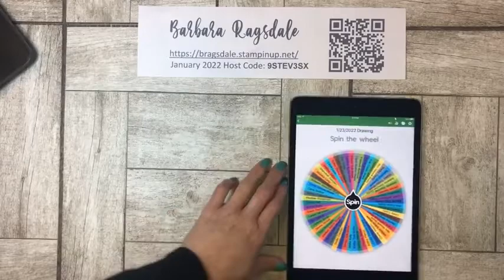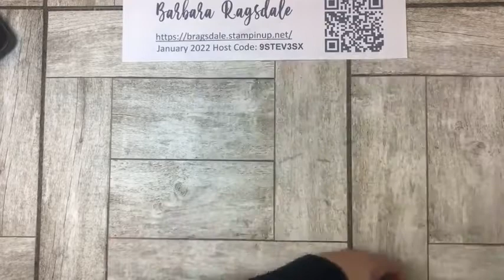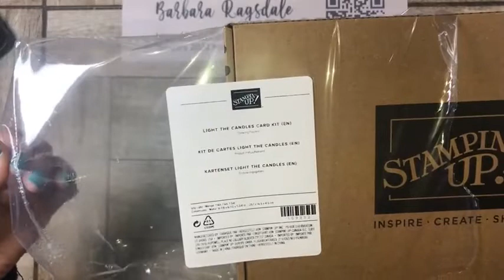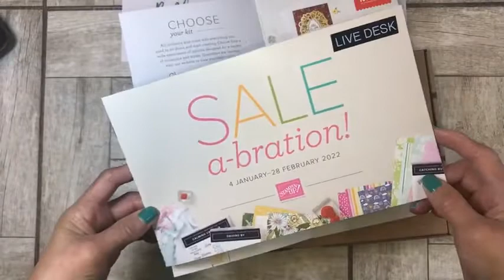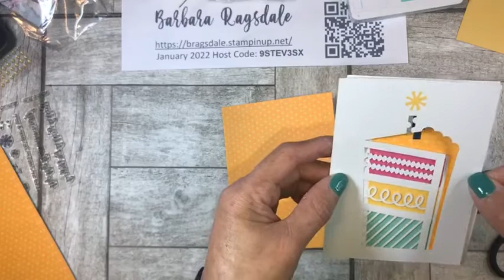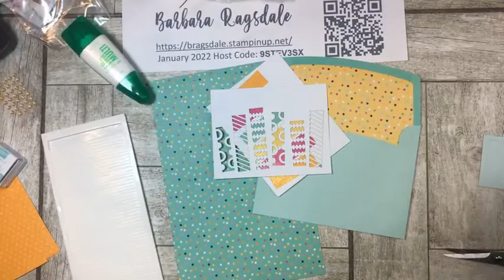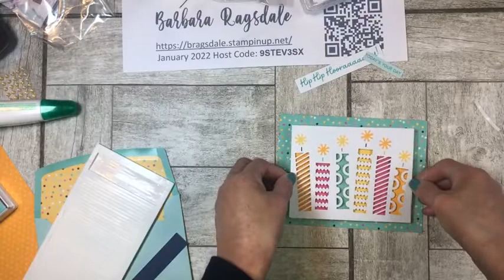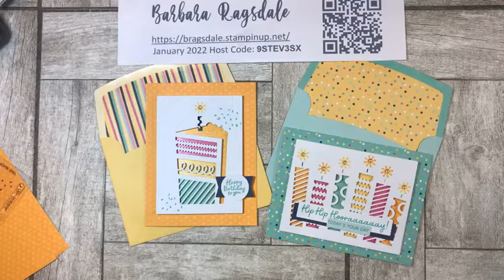Light the Candles Card Kit - 8 Birthday Cards!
Welcome and Happy Sunday!!

Today’s cards feature the new latest kit “Light the Candles Card Kit”

Need new catalogs?  Active demonstrators not eligible for the free catalog copy; however, I have a special thank you gift for joining my email list.

My subscribers also get each month coordinating cardstock cuts to use with their kits or any other projects they're working on.